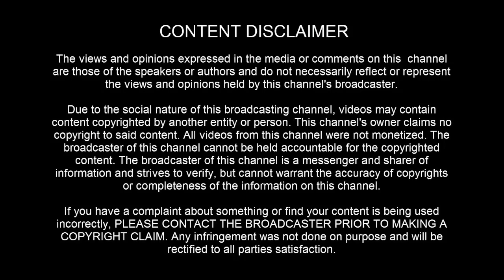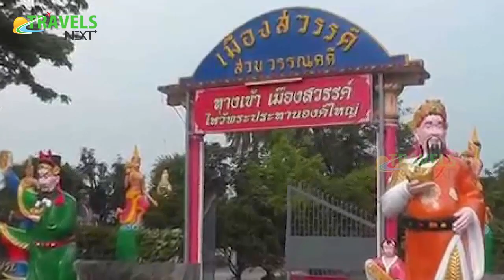இப்படியொரு கொடூரமான கோயிலை நீங்க பார்த்திருக்க மாட்டிங்க | Wang Saen Suk Hell Garden | TRAVELS NEXT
இப்படியொரு கொடூரமான கோயிலை நீங்க பார்த்திருக்க மாட்டிங்க..

வழக்கமான சுற்றுலா இடங்களை விட்டுவிட்டு புதிது புதிதாக வித்தியாசமான இடங்களை தேடி செல்லும் போக்கு தற்போது அதிகமாகியிருக்கிறது. அப்படிப்பட்டவர்களுக்கு இந்த கோயில் ஒரு வித்தியாசமான அனுபவத்தை தரும்.